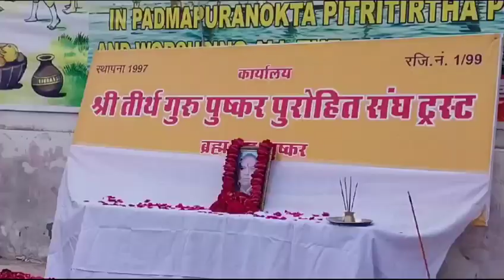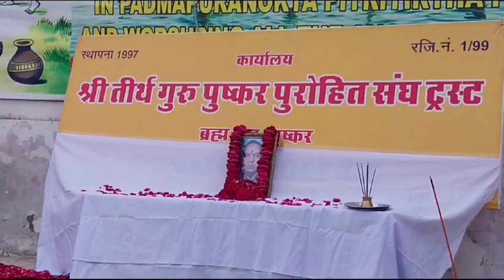लाडू राम शर्मा को श्रद्धांजलि दी। ब्रह्म घाट पर श्रद्धांजलि दी गई।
लाडूराम शर्मा को श्रद्धांजलि दी गई।